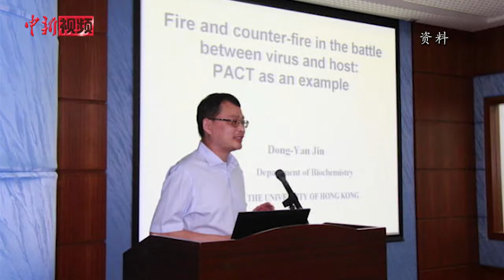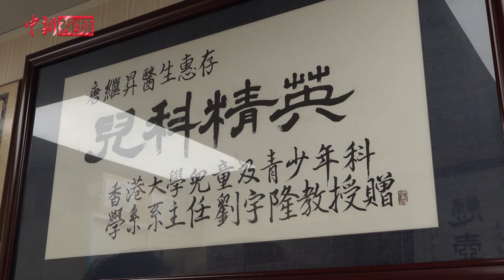香港专家：新冠病毒变异影响致病性等推测毫无根据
日前，中国内地、巴西及澳大利亚等地的部分研究人员，先后发现新冠病毒变异。有学者认为，一旦病毒变异，致病特点会变得不同。不过，也有学者认为，新冠病毒变异差别极小，由此作出对病毒致病性、传染性、传播力的推测均属毫无根据。